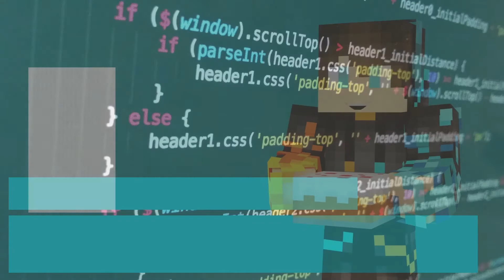Admin Introductions - Part 4 // GrafterCrafter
We are a safe, family-friendly Minecraft Server for the Neurodiverse (ADHD, ASD, and more)